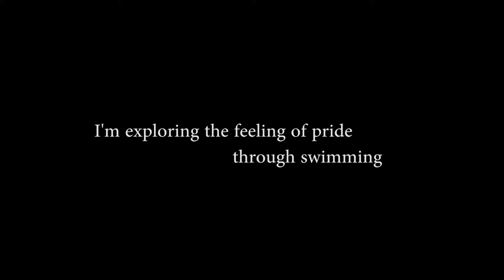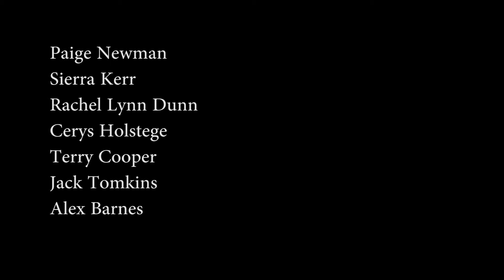14-15-p4 Experimental SabrinaK